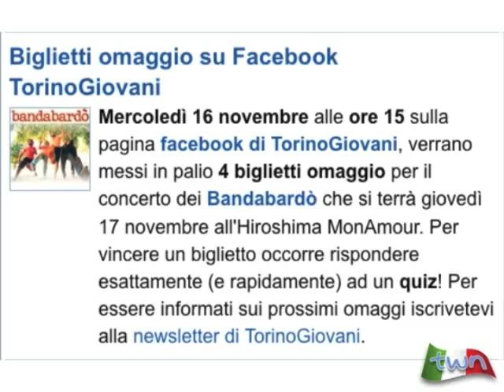TWN quot. n. 1548 mercoledì 16/11/2011 - ore 09.15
Giornata iniziata con temperature basse e umidità alta. Le massime di oggi rimarranno intorno ai 7°-8° C. Da TorinoClick: Navette gratuite e sosta a pagamento nel periodo natalizio; in città lavori pubblici per 6 milioni di euro.